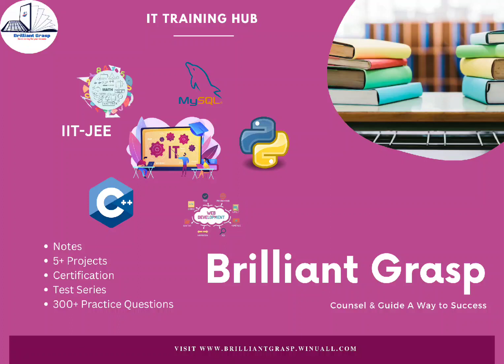Online IT training in Hindi | Python | C++ | Web Development | MySQL | IIT- JEE Mathematics